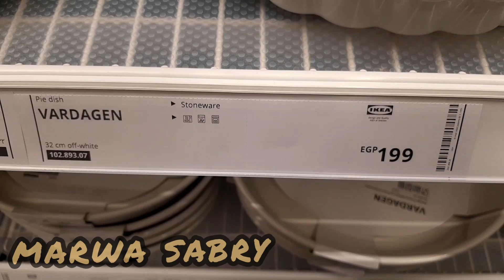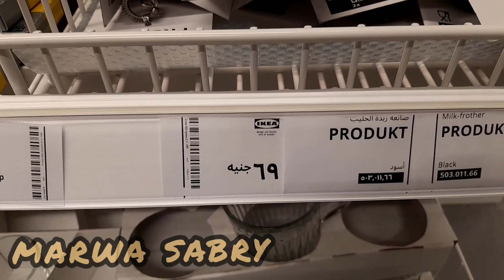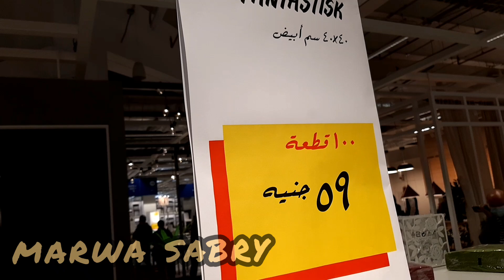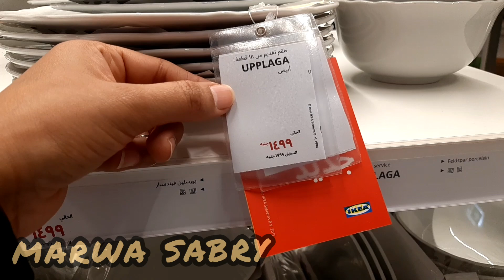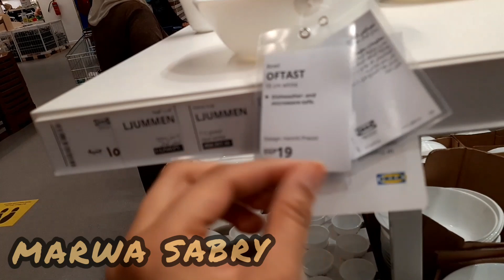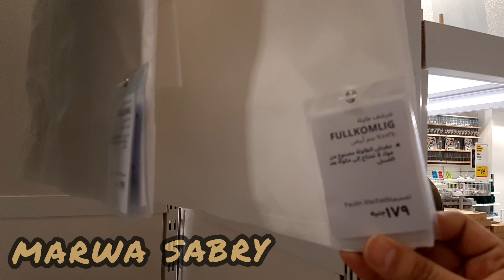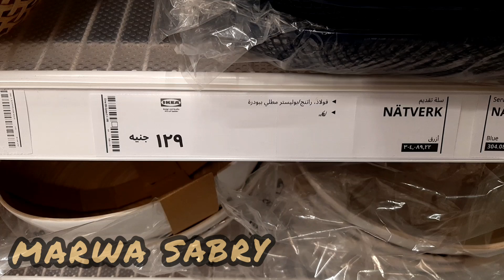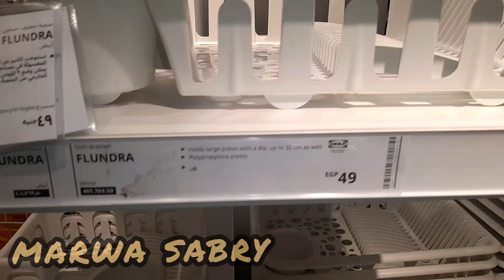جولة فى ايكيا بالاسعار قسم ادوات المطبخ والبورسلين (الجزء الثانى)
جولتى فى ايكيا
مروه صبرى
marwa Sabry
لينك صفحتى على الفيس بوك